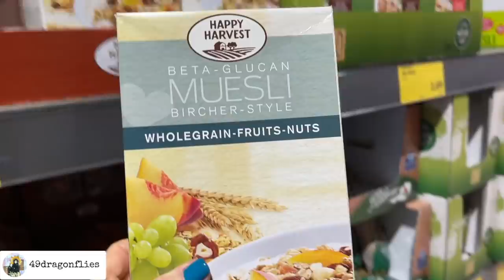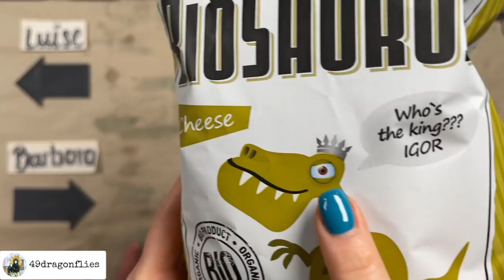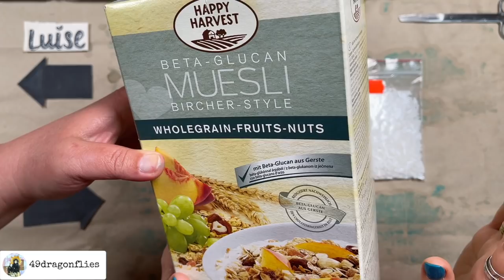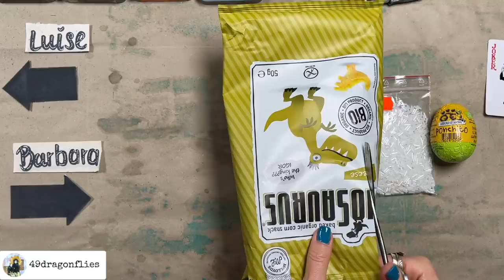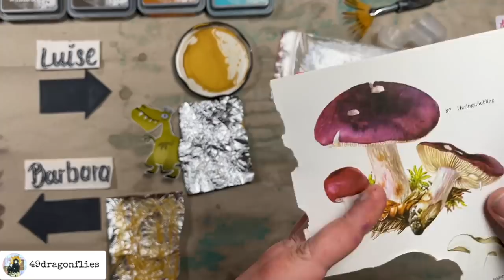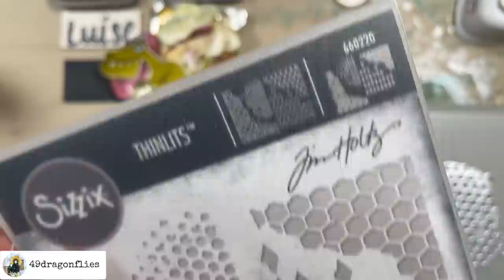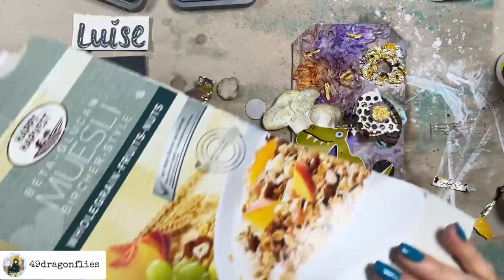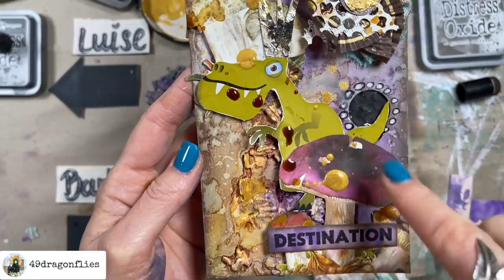Let's Switch! A Junk Journal Game! 😃 SURPRISE GUESTS!!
Want to try something new? Join us in our junk journal game! :)

*6 Pack Blending Brush Set
*3 in 1 Glue 4 oz. bottle
*12 Digit Rubber Rolling Alphabet Stamp